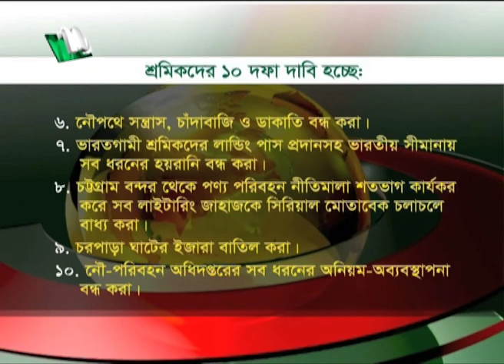নৌযান শ্রমিকদের অনির্দিষ্টকালের কর্মবিরতি | Launch Strike | NTv News